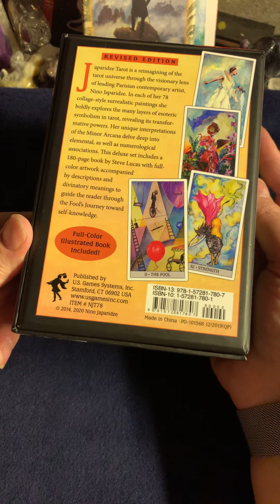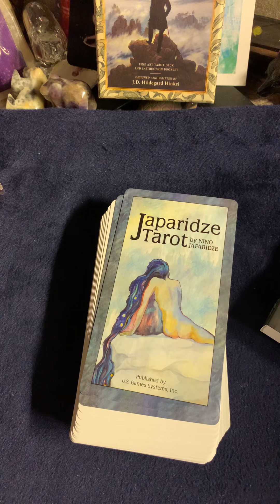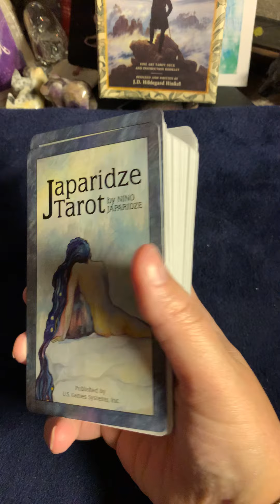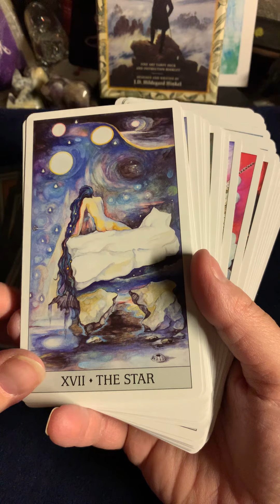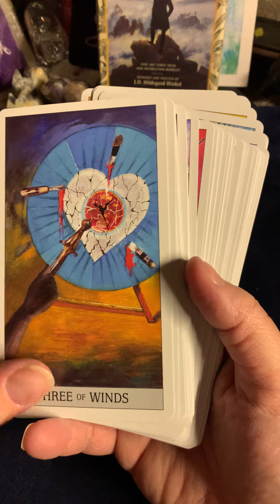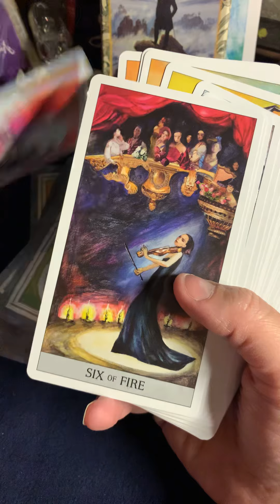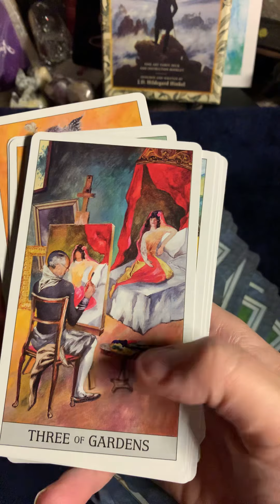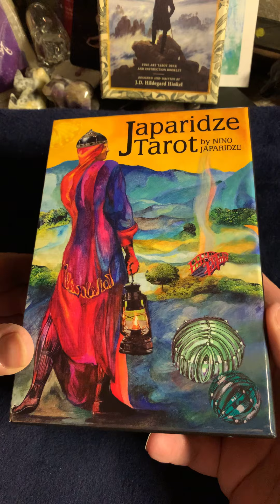Japaridze tarot by Nino Japaridze